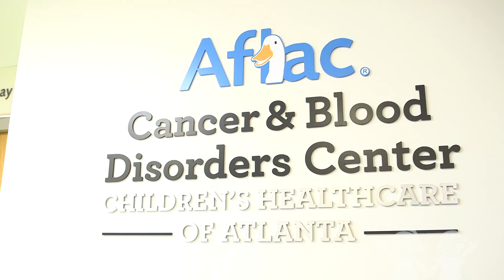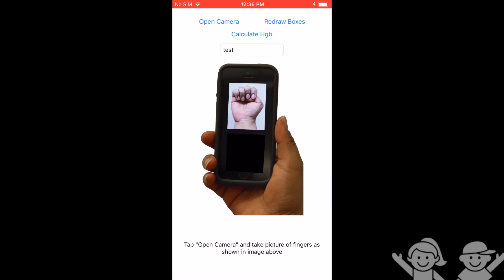Children’s Doctors Develop App to Detect Anemia via Smartphone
Biomedical engineers, Dr. William Lam and Dr. Rob Mannino, are developing a smartphone app with the aim of non-invasive detection of anemia. Instead of a blood test, the app uses photos of someone’s fingernails taken on a smartphone to determine whether the level of hemoglobin in their blood seems low.

William Lam is a clinical hematologist-bioengineer at the Aflac Cancer and Blood Disorders Center of Children’s Healthcare of Atlanta, associate professor of pediatrics at Emory University School of Medicine and a faculty member in the Wallace H. Coulter Department of Biomedical Engineering at Georgia Tech. The app is part of the PhD work of former biomedical engineering graduate student Rob Mannino, PhD, who was motivated to conduct the research by his own experience living with beta-thalassemia, an inherited blood disorder caused by a mutation in the beta-globin gene.

Drs. Lam and Mannino say that their app could facilitate self-management by patients with chronic anemia, allowing them to monitor their disease and to identify the times when they need to adjust their therapies or receive transfusions, possibly reducing side effects or complications of having transfusions too early or too late.